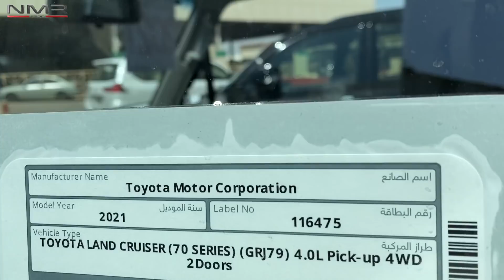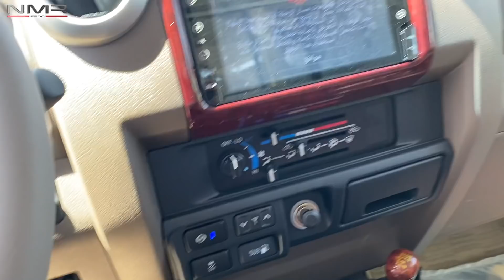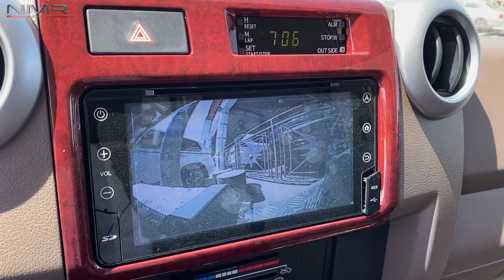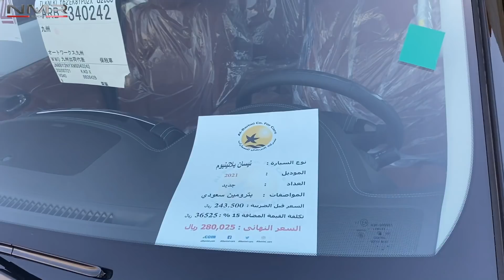شاص بريمي 2021 وصل الرياض ولكزس بريمي 2021 بلاك اديشن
معرض شركة البريمي للسيارات

جوال المعرض
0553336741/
رقم المعرض العام
حسابهم بالانستقرام
تويتر
ALbarimi-cars